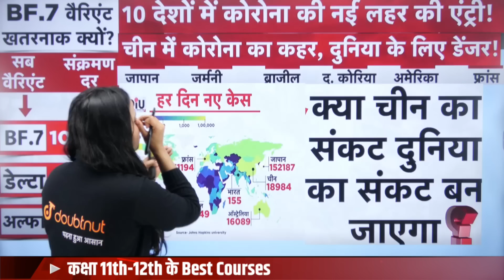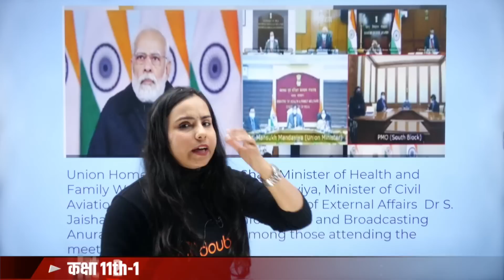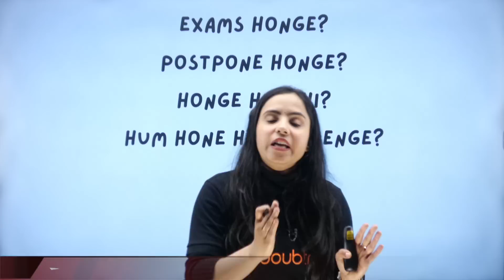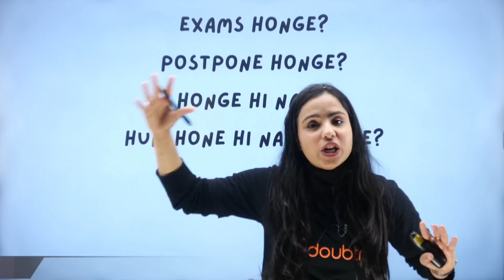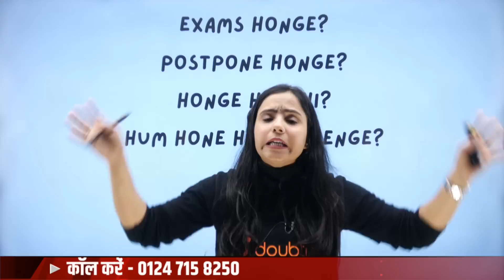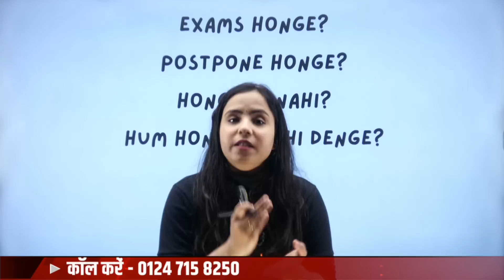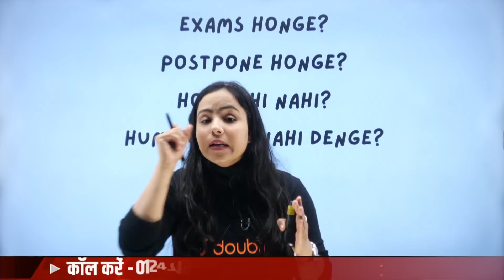Breaking : Corona के कारण Board Exam 2023 होंगे Cancel ? 🚫 Coronavirus: बढ़ते कोरोना पर अलर्ट सरकार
Must watch:
📌 कितने घंटे पढ़े?🤔 | How Many Hours Do I Have To Study To Achieve My Goals!! | Topper's Strategy